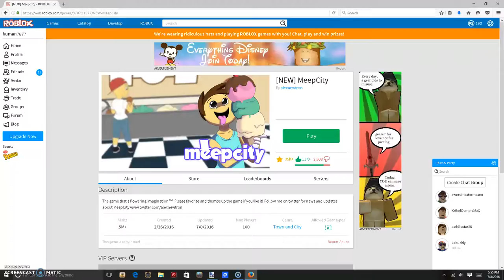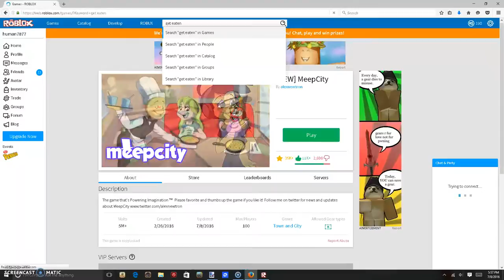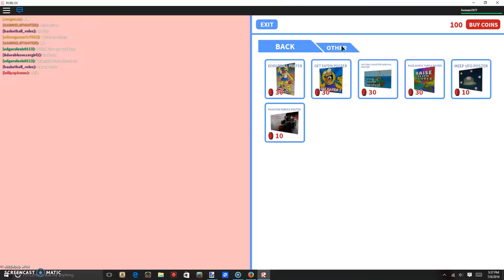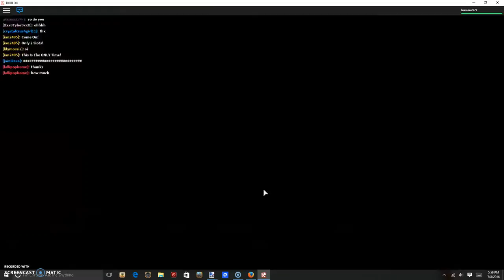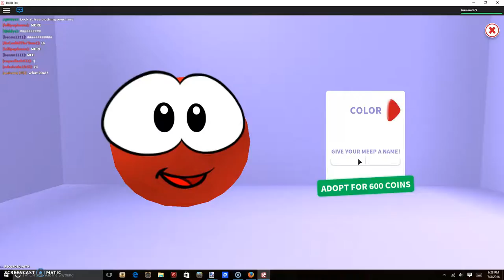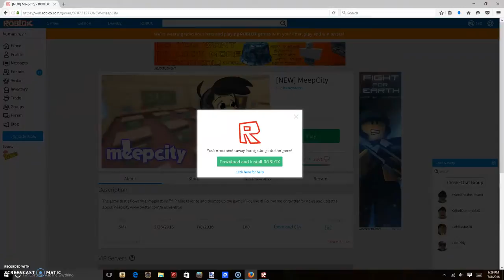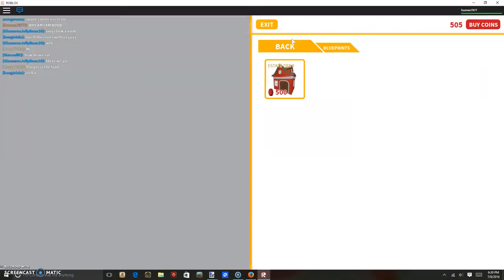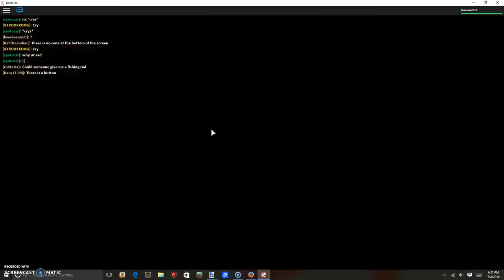Meep.... | Roblox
Today I play meep city made by Alexnewtron. Have a nice day!